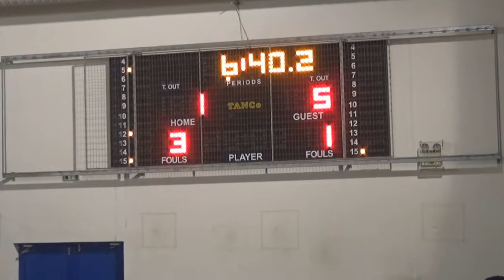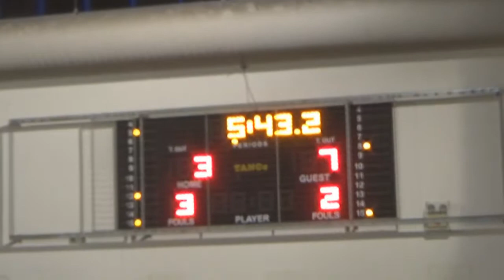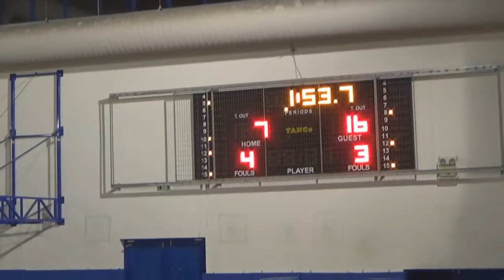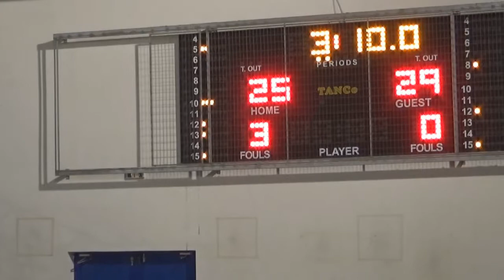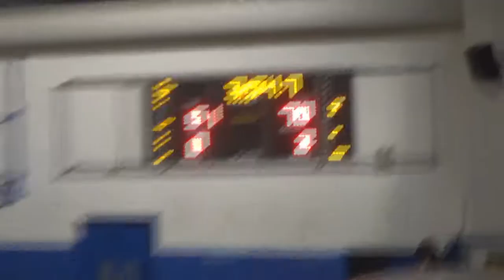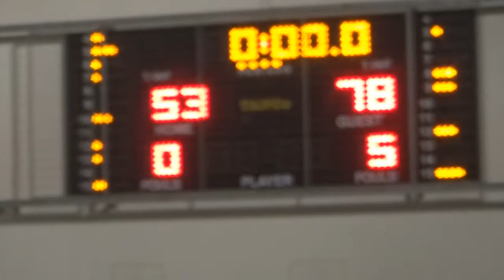Moschato Bulls 78 - 53 Mind Masters | 2η Αγων. BIG Elite